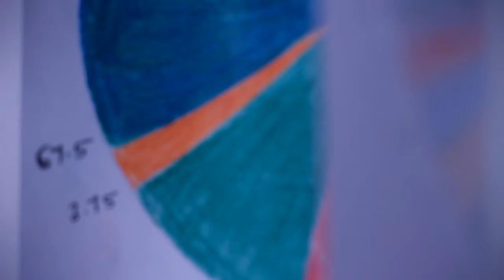A Workshop on Representing Reality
Namrata Mehta of Center for Knowledge Societies takes a workshop on the many ways of representing daily realities and sharing field findings.